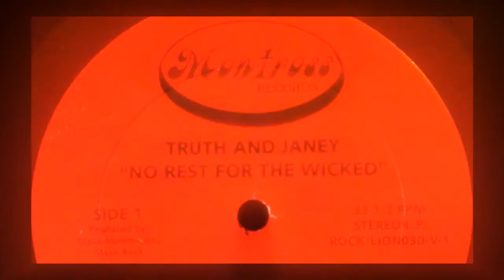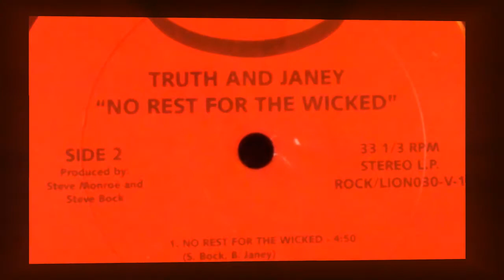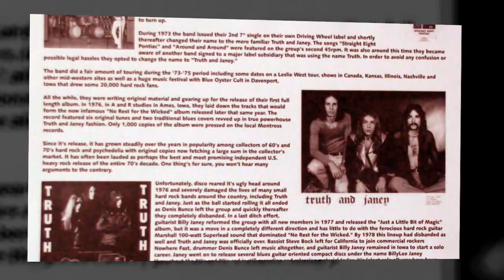Truth and Janey-It's All Above Us-1976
Truth and Janey was an American rock band from Iowa. It took its name from Jeff Beck's Truth album and member Billy Janey's last name.The group was influenced by such power trios as Cream and The Jimi Hendrix Experience. The band toured with Leslie West and performed a music festival with Blue Öyster Cult. They were inducted into the Iowa Rock 'n Roll Hall of Fame in 2005